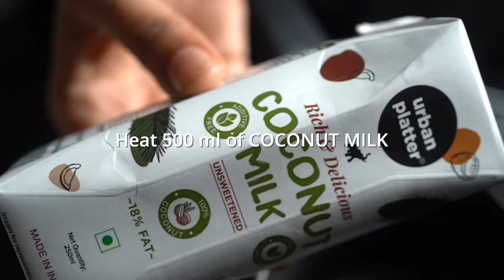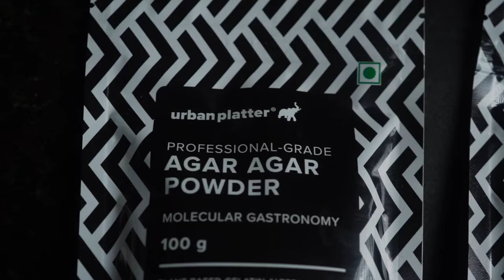How to use Agar Agar Powder | Plant-Based Gelatin Alternative | Perfect Thickening Agent for Dessert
Derived from red seaweed, this natural thickener is mainly used as a gelling agent in desserts, puddings, and pie fillings. It is white and semi-translucent in appearance and acts as an alternative to gelatin. Not only is Agar Agar Powder a very strong gelling agent, but it also has no residual flavor or fragrance which makes it a perfect choice for making your favorite desserts, and jellies.

• Mix all the ingredients along with the agar powder.
• Stir it into the liquid at room temperature that needs to be gelled and let it sit for 5 minutes.
• Bring it to a rolling boil & make sure the agar has been dissolved properly.
• Pour into moulds and let it set.

Note: Never mix agar powder with warm/hot water as it will clump and become impossible to dissolve.

Urban Platter was founded in 2015 with a vision to deliver Simply Good Food for people who seek a personal connection with what they eat. Our vision is to become your go-to destination for everyday essentials and gourmet edibles from around the world. We ship across India.

Let us know your thoughts and feedback in the comments below. If you have a special request or a recipe you'd like us to make, do write in the comments.